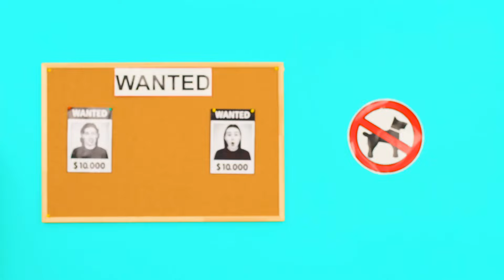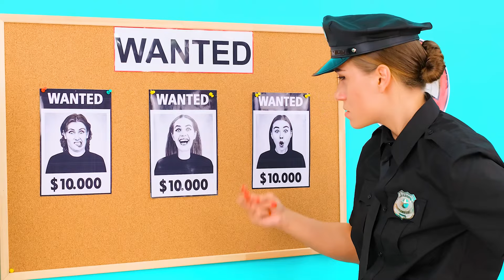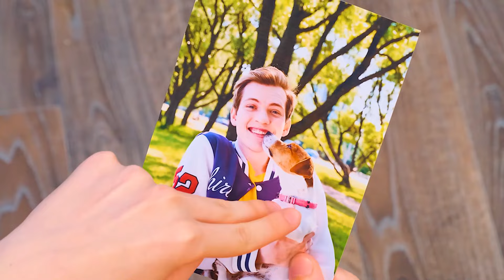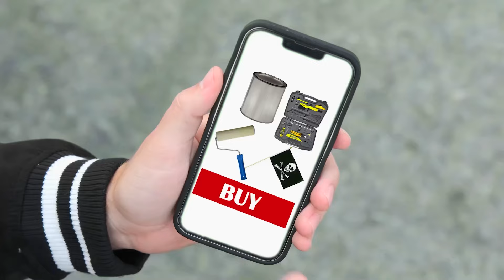Jak Dostat Zvířata do Vězení | Legrační Situace Fun Fun Challenge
Které metody se vám nejvíce líbily? Podívejte se na naši novou výzvu!